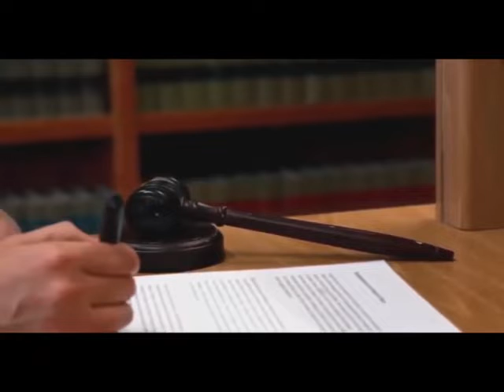فيديو تحفيزى عن الثقه بالنفس